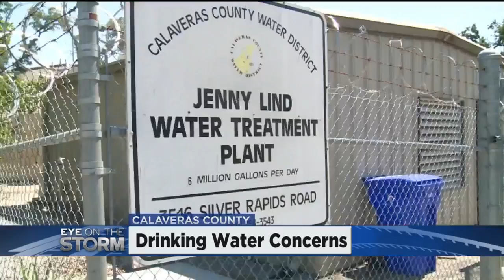Combination Of Coming Rain, Butte Fire Erosion Has Water Treatment Plant Concerned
The Calaveras River isn’t exactly flowing clear currently, but during rainstorms, officials at the Jenny Lind Water Treatment Plant say it’s more like rolling mud than water.